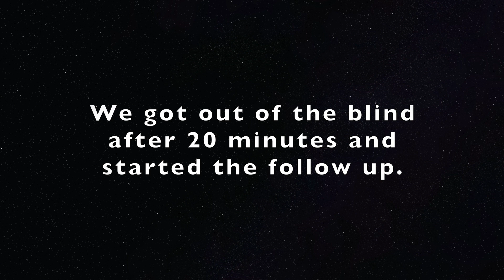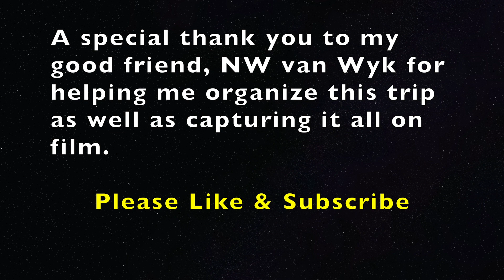Bowhunting a GIANT Kudu in the mountains of Limpopo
This was a hunt for my first big Kudu Bull with bow and arrow.

I used a Hoyt Carbon RX1 set at 80 lbs and a 520 grain Easton Axis arrow.